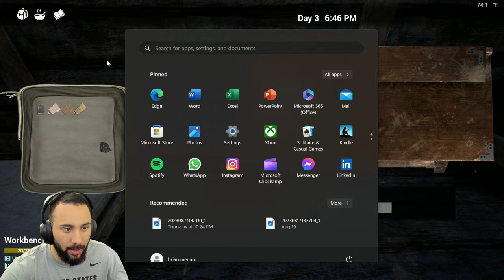Can We Survive In THE INFECTED - Gameplay Walkthrough Part 1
The Infected is a survival crafting game set in an open world sandbox. Build your base defend and protect yourself from wildlife and infected Vambies. (Hybrid Vampire-Zombie)

Important Links!!